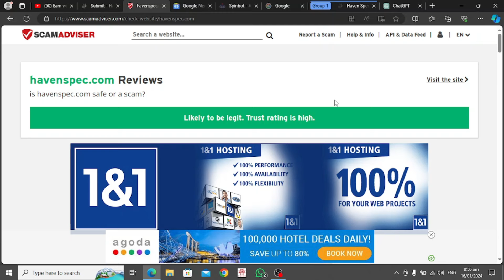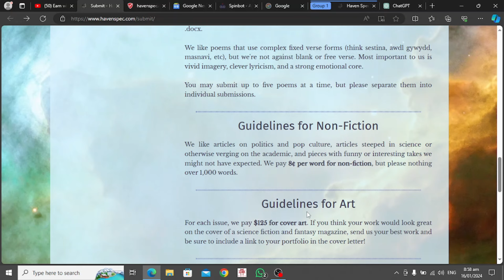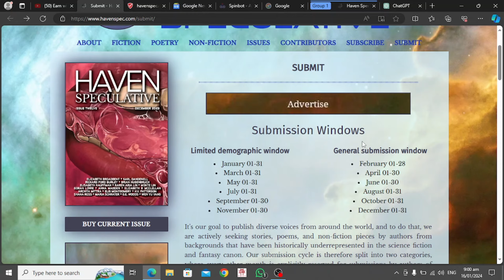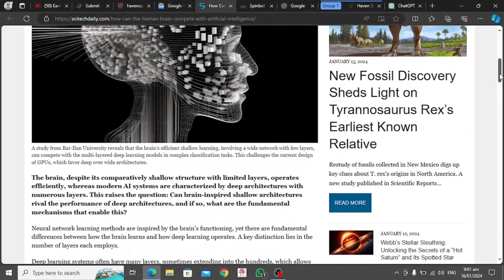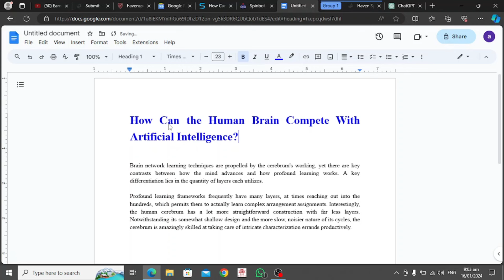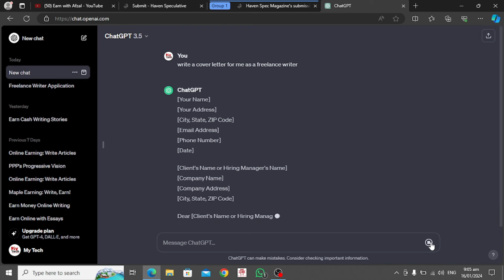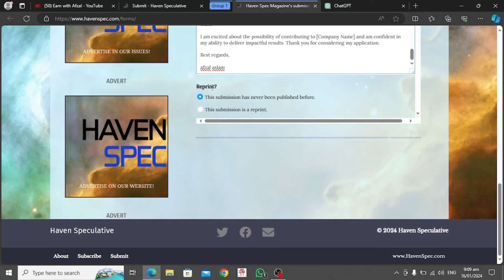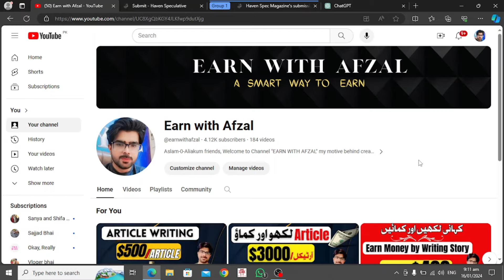Earn Money by Article Writing || Writing articles online for money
🚀 Dive into the world of freelance writing and turn your passion for words into a lucrative income stream! 📝 Whether you're a seasoned writer or just starting out, this video unveils the secrets to earning money through article writing.

🌐 Explore the endless opportunities in the digital marketplace as we guide you through the steps to monetize your writing skills. From content creation platforms to freelance marketplaces, discover where to find high-paying writing gigs that match your expertise.

💡 Learn the art of crafting engaging and SEO-friendly articles that captivate readers and attract clients. We'll share tips on building a stellar portfolio, optimizing your profile, and standing out in a competitive market.

🚀 Whether you're looking to earn a side income or transition to full-time freelancing, this video is your roadmap to success in the world of article writing. Don't just write for passion—write for profit!

You can resolve following Querries:
article writing
make money by writing articles
online earning in pakistan
get paid to write articles online
make money writing articles online